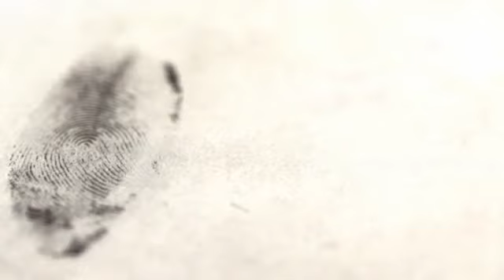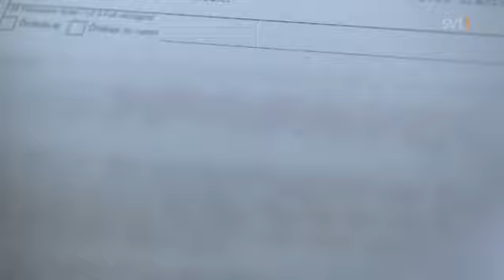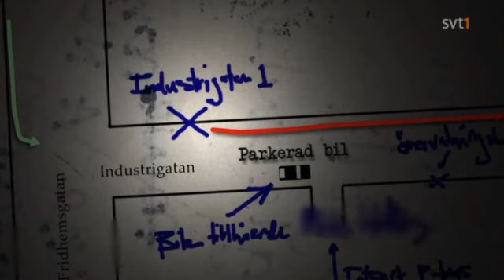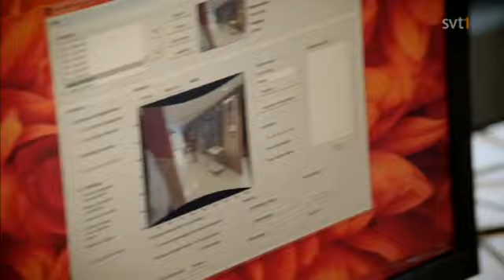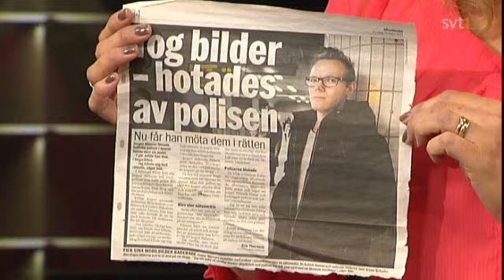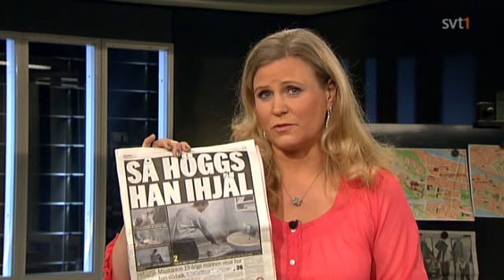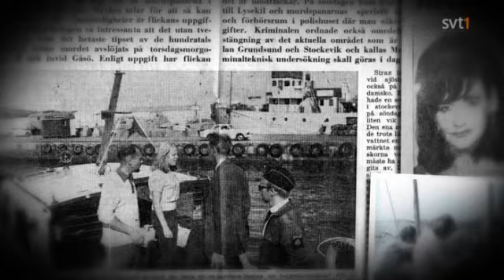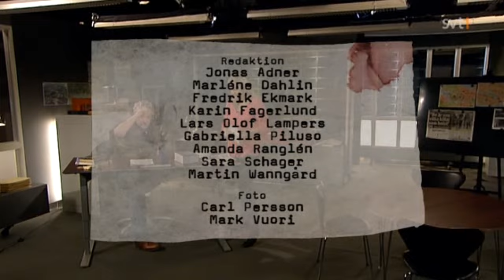Veckans brott | S02E10 – Mordet på Torbjörn "Tobbe" Andersson 1999 (SVT 2011)